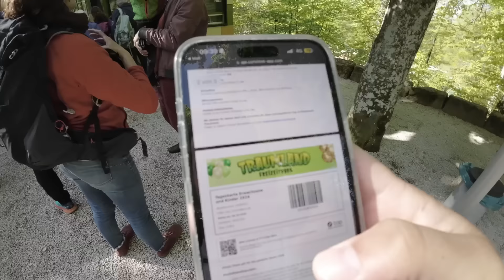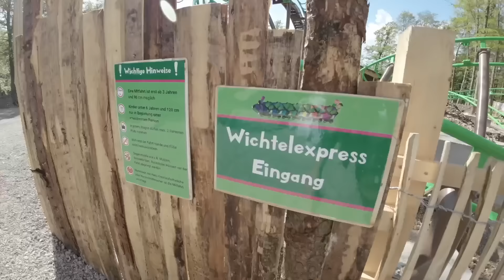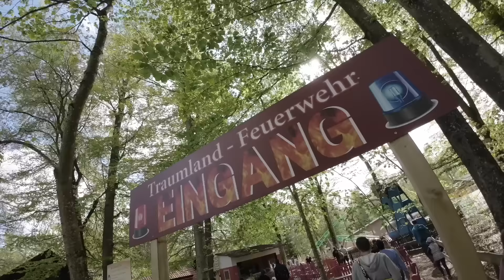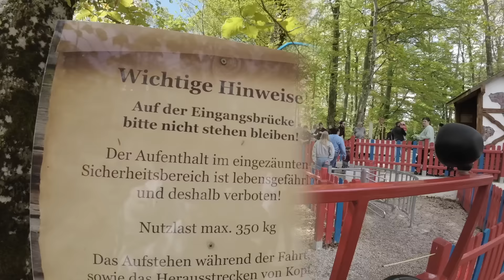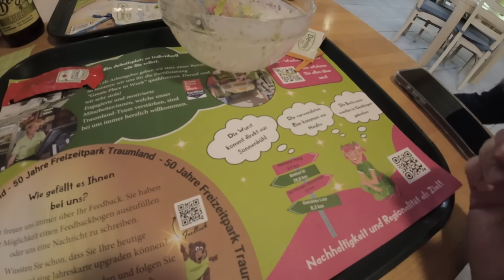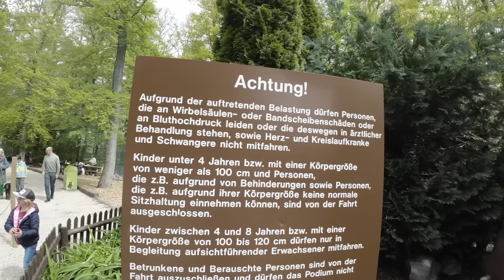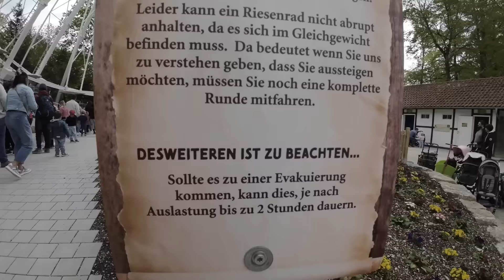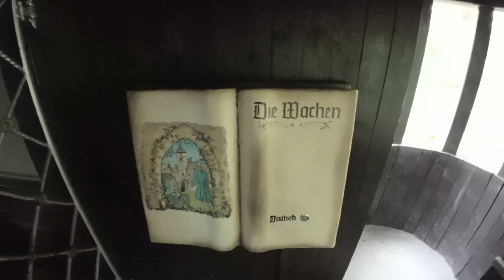NEUESTE ACHTERBAHN Deutschlands in tollem FAMILIENPARK! TRAUMLAND 2024 |Epfan95 Videoblog